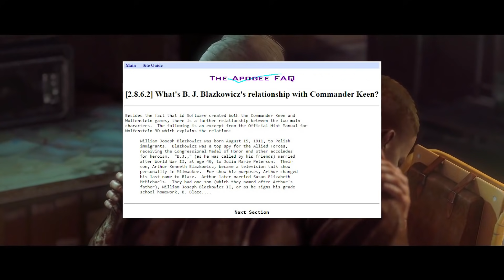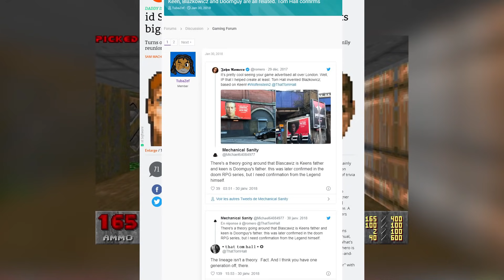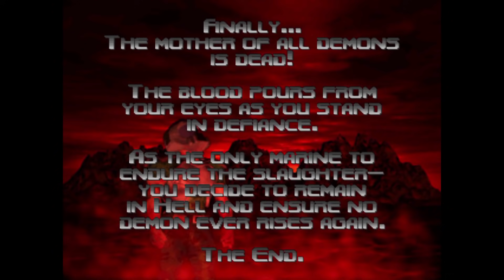[FR] DOOM LORE #1 - Chronologie Originelle - Exploration d'univers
Doom, est à titre personnel, ma licence préférée tout jeu-vidéo confondu. Pour la sortie de Doom Eternal, j'ai eu envie de partager avec vous cette passion mais en abordant la licence avec un angle en accord avec les thématiques de la chaîne, c'est à dire le lore.

Si mon travail vous plait, n'hésitez pas à vous exprimer ! En mettant un pouce bleu, en commentant, en mettant la vidéo dans vos favoris ou en la partageant, ça fait super plaisir ! ;)

Musiques

Mick Gordon

Doom (2016) original soundtrack

-Rust, Dust & Guts
-Authorization; Olivia Pierce
-Harbinger
Biowaves
-6_idkill.Vega.Cih

DooM 1 & 2 Original Soundtrack